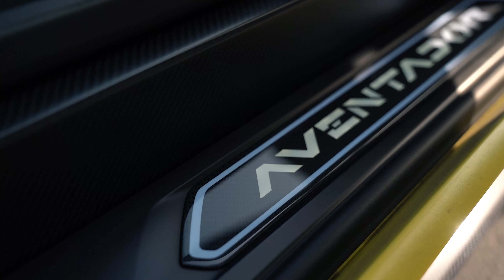BANG energy drink influencer promo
Promo for the MASSIVE Youtube channel and IG, HoomanTV in collaboration with BANG Energy and Lamborghini Aventador.